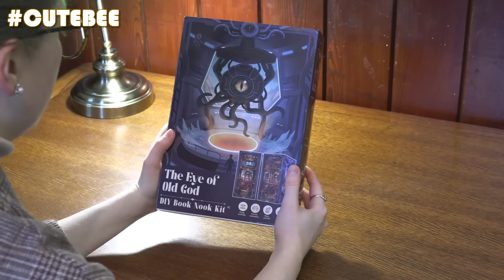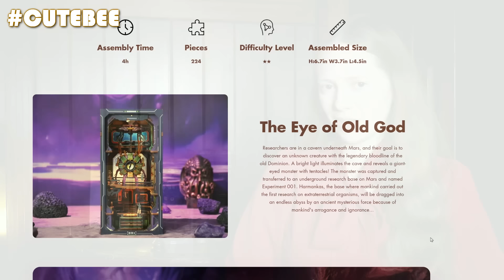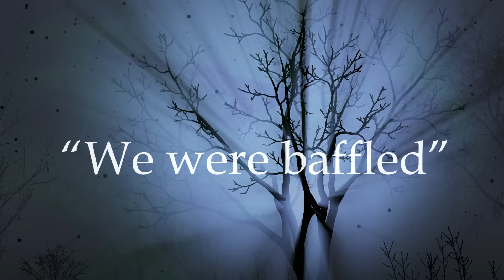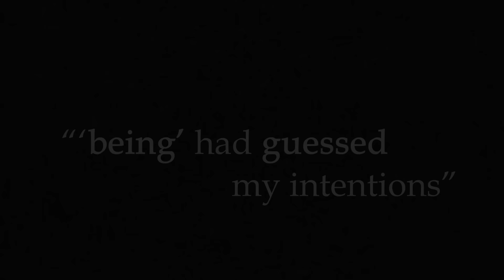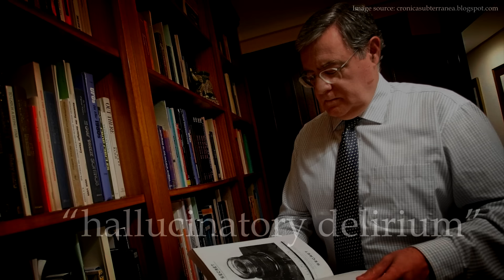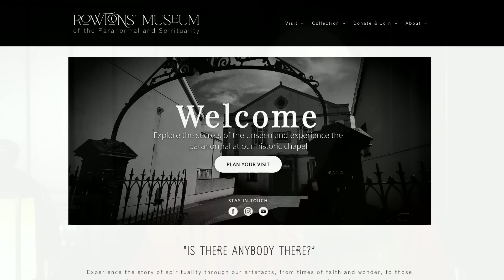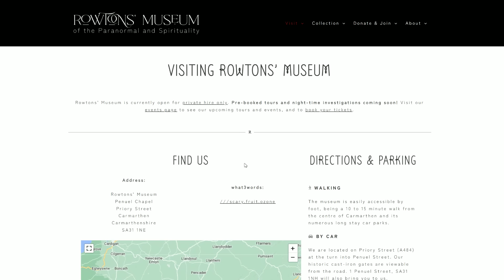The Talavera Entity: The Shocking Military Alien Encounter You've Never Heard Of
Make CuteBEE's DIY Eye of the Old God book nook for yourself!

🌙 MEET LAURA AND HELP CLEAR OUR MUSEUM'S GRAVEYARD! ☀️

On 12th November 1976, three airmen at the Talavera La Real Air Force Base in Badajoz, Spain reported the sensational: an encounter with an alien being. Witnessed after a UFO incident at the military base, the strange entity was faceless and luminous. According to one of the military witnesses, the anomalous extraterrestrial even caused lasting physical effects which resulted in hospitalisation. And so, what happened that night in 1976? Is the Talavera Incident yet another example of a military cover-up of UAP and alien activity on Earth?

📚 SOURCES & LINKS 📚

Flying Saucer Review. Volume 23. No. 5. February 1978.

Filmed at Rowtons' Museum of the Paranormal and Spirituality.

“They Walk The Land” and “Poczuc Ciemnosc” courtesy of CO.AG Music

Written by Laura Rowton.